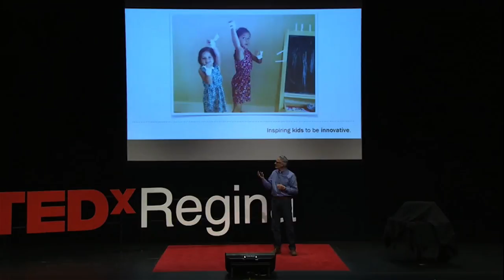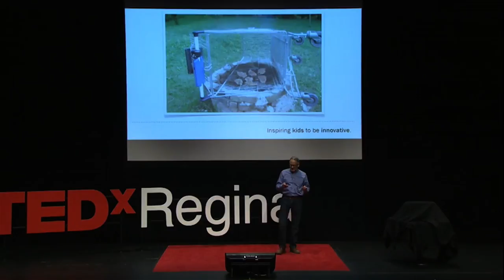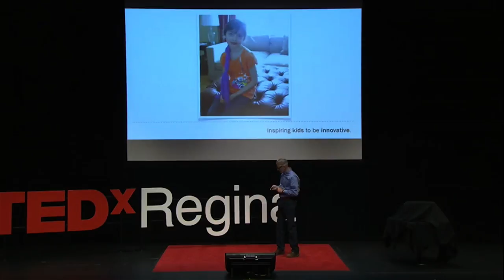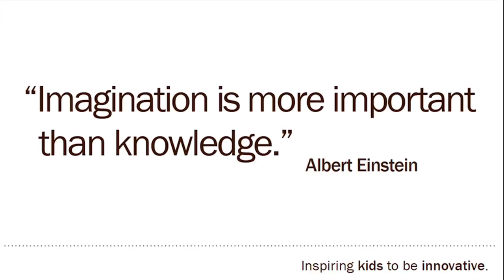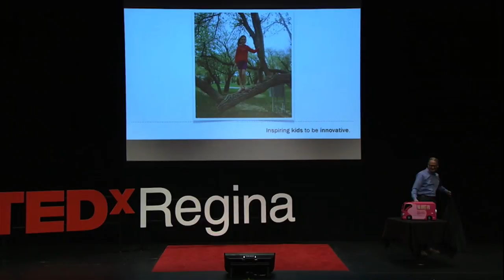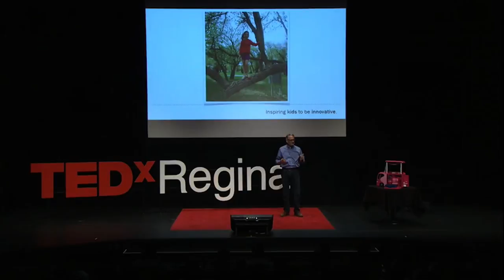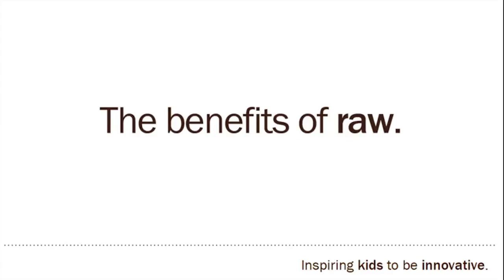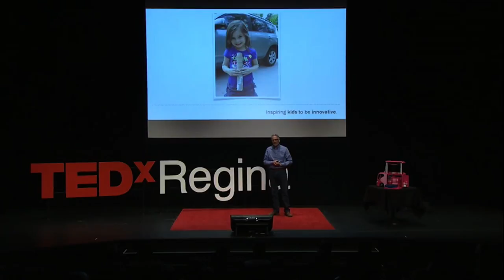Inspiring kids to be innovative: Stephen Hall at TEDxRegina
Stephen challenges us to think differently about our role as parents. With a deep exploration of the meaning of creativity, invention and innovation, Stephen helps us reimagine the role we have in helping develop the fundamentals of creativity.